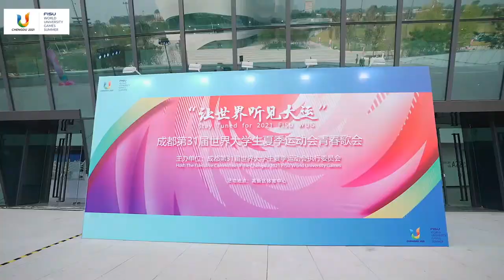🎵 Music gala for the Chengdu 2021 FISU World University Games 🥰💃🏻🕺🏻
Chengdu2021 theme promotion songs were passionately sung, to let the world hear the voice of Chengdu 2021 FISU Games!!!🥰💃🏻🕺🏻